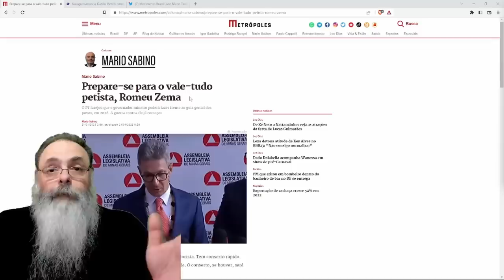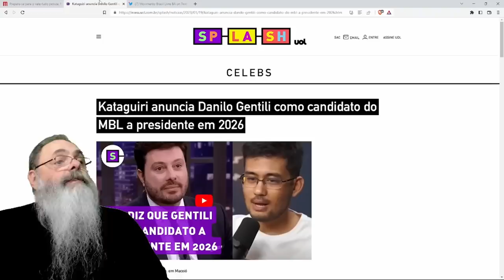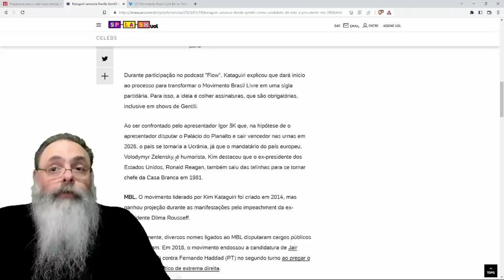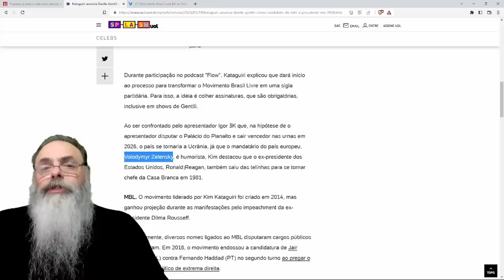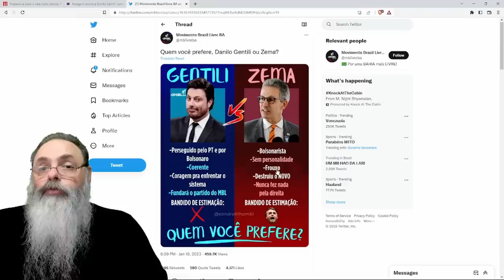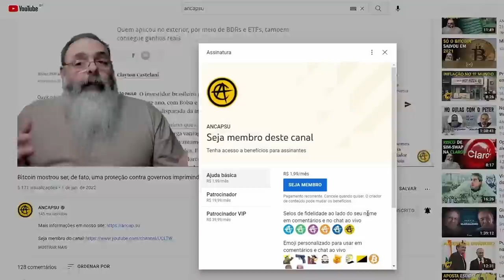ZEMA sabe QUE VAI ENFRENTAR a MÁQUINA de MENTIRAS do PT, mas os ISENTÕES PATÉTICOS entraram nessa